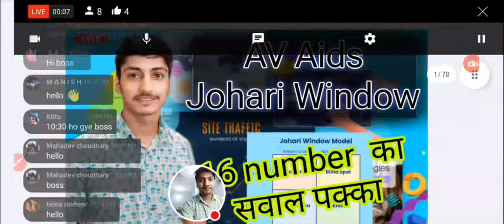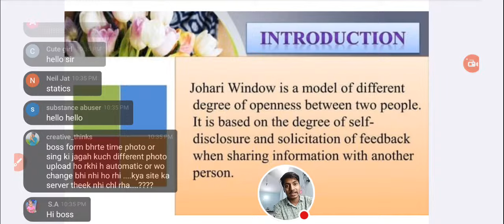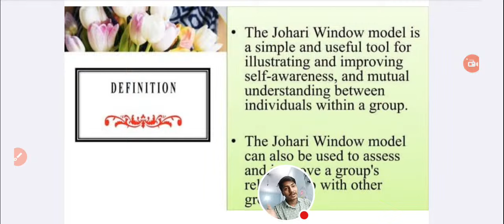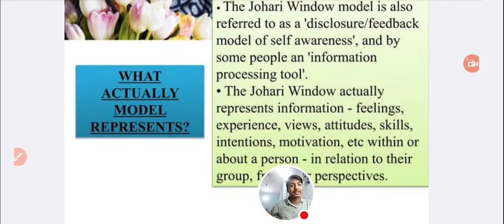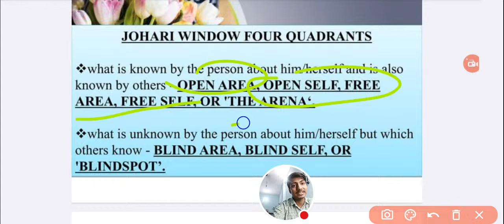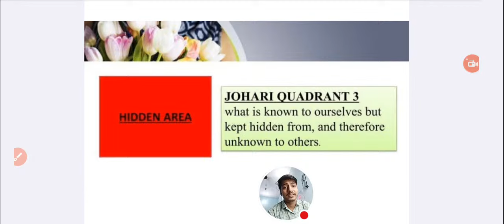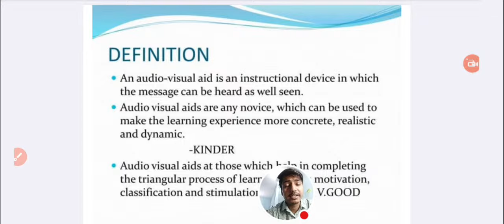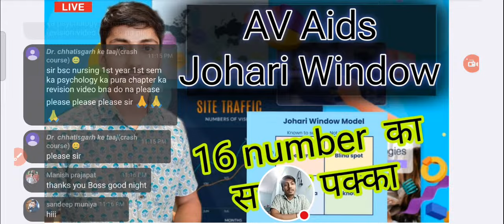Johari window and Audio Visual Aids ( Av aids ) Most important Topic For CET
Johari Window and Audio Visual Aids is Most important Topic For Communication and education technology bsc nursing 2nd yr

I will simply explain it in Hindi and English language

Hello Guys
Warm Welcome To You !

Join Our Telegram Channel For Query, Notes Pdf And Updates
Link ➡️
For All Updates And Study Material